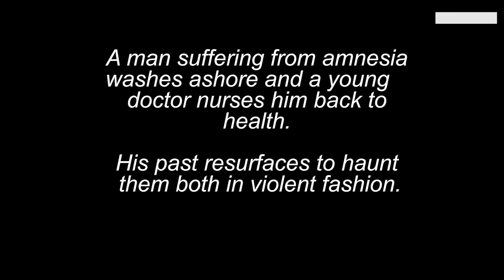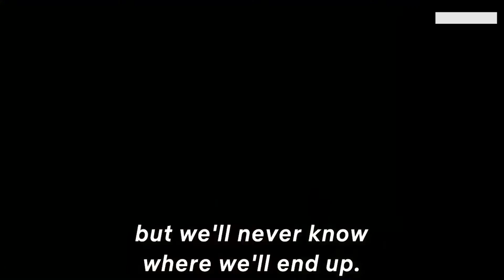10 LISTS ASIAN ACTION MOVIES ON NETFLIX AT ALL TIME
TOP 10 ASIAN ACTION MOVIES ON NETFLIX
Revenger:  Hell-bent on avenging the murder of his family, a former detective infiltrates a remote island that serves as a prison for vicious death row criminals.
Cast: Bruce Khan, Hee-soon Park, Jin-Seo Yoon

BuyBust: An anti-drug enforcement agency stages a massive drug bust in the slums of Manila.
Cast : Anne Curtis, Brandon Vera, Victor Neri

Psychokinesis: After drinking water from a mountain spring, a bank security guard gains telekinetic superpowers, which he must use to save his estranged daughter from an evil construction company, like a superhero.
Cast: Seung-ryong Ryu, Eun-kyung Shim, Jung-min Park

Blade of the Immortal: Cursed with immortality, a highly skilled samurai in feudal Japan promises to help a young woman avenge the death of her parents. Their mission leads them into a bloody battle with a ruthless warrior and his band of master swordsmen.
Cast: Takuya Kimura, Hana Sugisaki, Sôta Fukushi

The Wandering Earth: When the sun dies out, the people of Earth build giant thrusters to move the planet out of orbit and sail to a new star system. After 2,500 years, young people continue the fight for everyone's survival.
Cast: Jing Wu, Chuxiao Qu, Guangjie Li

Furie: When traffickers kidnap her daughter from their village, vengeful Hai Phuong returns to Saigon, and her outlaw roots, to take down the abductors.
Cast: Lê Bình, Pham Anh Khoa, Veronica Ngo

Headshot: A man suffering from amnesia washes ashore and a young doctor nurses him back to health. His past resurfaces to haunt them both in violent fashion.
Cast:  Iko Uwais, Chelsea Islan, Sunny Pang

The Night Come For Us: Ito, a gangland enforcer, is caught amidst a treacherous and violent insurrection within his Triad crime family.
Cast:  Iko Uwais, Joe Taslim, Julie Estelle

Operation Mekong: The Chinese government launches a joint operation to arrest a violent drug cartel following the discovery of thirteen Chinese crew members' bodies in Thailand.
Cast: Hanyu Zhang, Eddie Peng, Baoguo Chen

The Raid: After getting stuck on the seventh floor of a 15-story safe house belonging to drug lord Tama, Rama and his team must use whatever little ammunition they have to take him down and survive the mission.
Cast: Iko Uwais, Ananda George, Ray Sahetapy